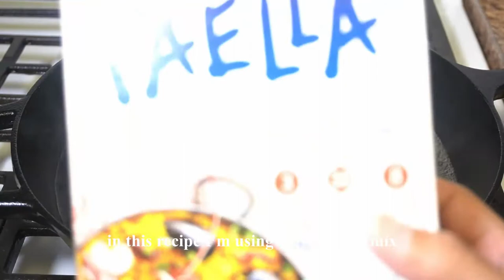GOYA PAELLA | SEAFOOD PAELLA | EASY TO MAKE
Ingredients:

1 box Goya Paella
1 Tbsp vegetable oil
shrimp
mussels
squid
green peas